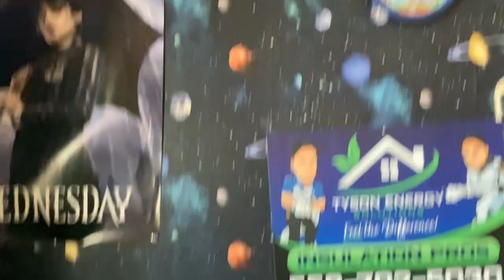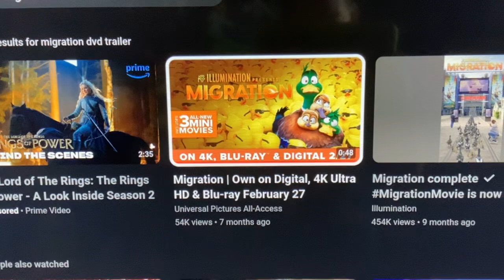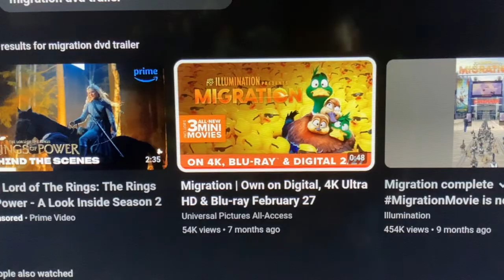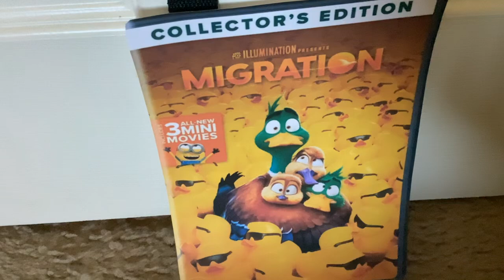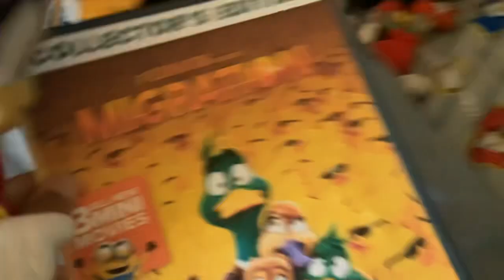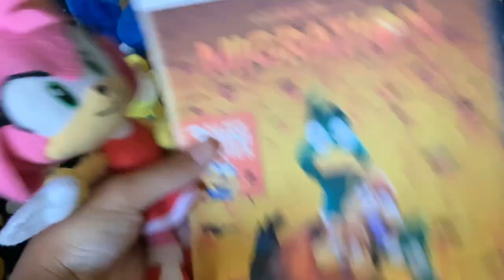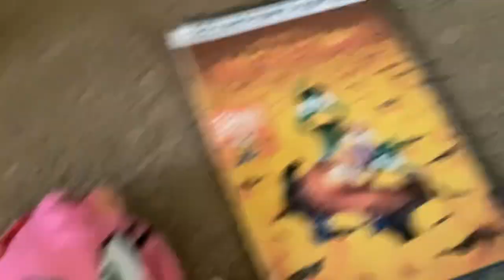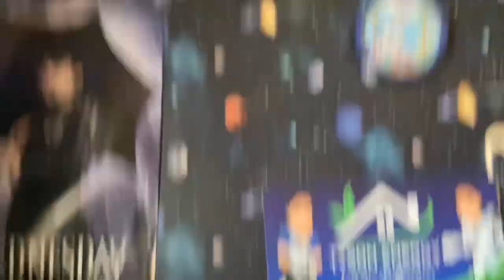Amy’s Migration DVD! - Super Sonic Bee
Sonic and Amy is watch Migration DVD trailer on TV Amy got Migration DVD from Yoshi and Sonic and Amy is going to watch Migration on TV

~Episode 11~
(Season 9)